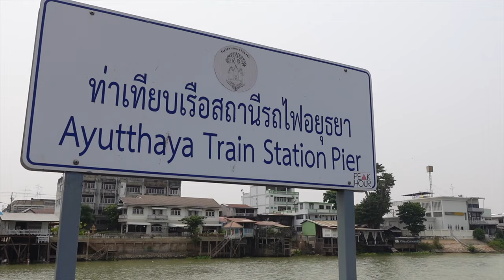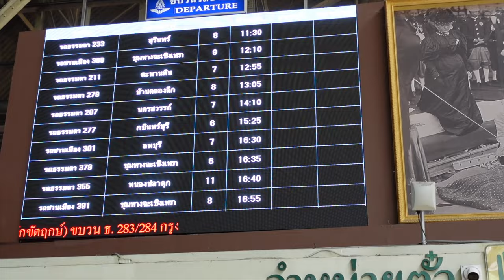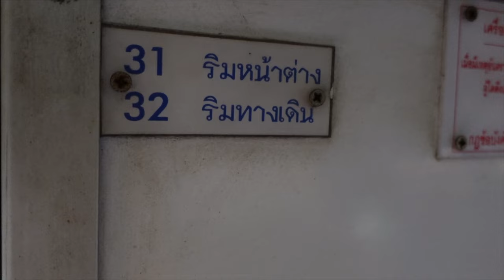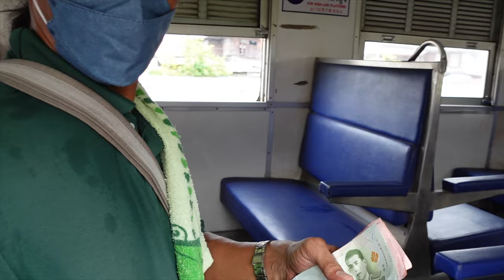3rd Class train from Bangkok to Ayutthaya. Would you do it? (State Railway of Thailand) 🇹🇭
Where I come from, there are only 1st and 2nd class trains. In my chosen home country of Thailand, however, 3rd class carriages are still commonplace. For the incredible price of 15 Thai Baht ($0.44), I took a Thai train from Bangkok Hua Lumphong Station to Ayutthaya. I share my experience on this 3rd class train in Thailand in this video. Enjoy watching!

✈ Camera: Sony ZV1 Creator Kit & iPhone 11 Pro Max
✈ Microphone: DJI MIC
✈ Computer: MacBook Air M1

Final Cut Pro for Dummies
Adobe Premiere Pro for Dummies

About the State Railway of Thailand (from Wikipedia):

The State Railway of Thailand (SRT) (Thai: การรถไฟแห่งประเทศไทย, abbrev. รฟท., RTGS: kan rot fai haeng prathet thai) is the state-owned rail operator under the jurisdiction of the Ministry of Transport in Thailand.

The SRT was founded as the Royal State Railways of Siam (RSR) in 1890.[1] King Chulalongkorn ordered the Department of Railways to be set up under the Department of Public Works and Town and Country Planning. Construction of the Bangkok-Ayutthaya railway (71 km or 44 mi), the first part of the Northern Line, was started in 1890 and inaugurated on 26 March 1897.[1] The Thon Buri-Phetchaburi line (150 km or 93 mi), later the Southern Line, was opened on 19 June 1903. The first railway commander of the RSR was Prince Purachatra Jayakara, Prince of Kamphaengphet.

About the 3rd Class Seat in Thailand (from Thailandtrains.com):

This is the cheapest and least comfortable type of seat on train services in Thailand. On the long distance routes these carriages are normally full, often with conscripts in the Thai military who use trains to travel back home when they are on leave, as well as low income earners. Travel by 3rd Class train carriage is the cheapest form of transport available in Thailand with ticket prices kept low by law in Thailand to assist poorer member of society. Seating is on benches, and they are not normally air-conditioned but have small fans. On some shorter distance services 3rd Class seats are located within air-conditioned carriages.

3rd Class Seat on a Thailand Train
3rd Class seats are the only seat type available on Ordinary train services, and they are also available on all Rapid and most Express train services in Thailand. Tickets for 3rd Class seats can only be purchased on the day of travel from the station where the journey starts, which means they are normally available for purchase on the day of travel, and you may have no option other than to travel 3rd Class if you don’t book your train tickets in advance.